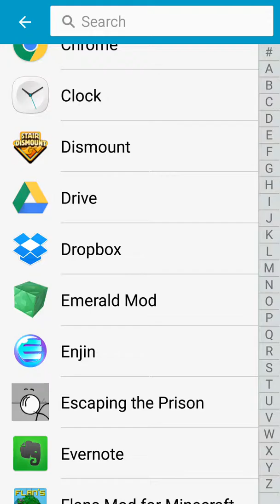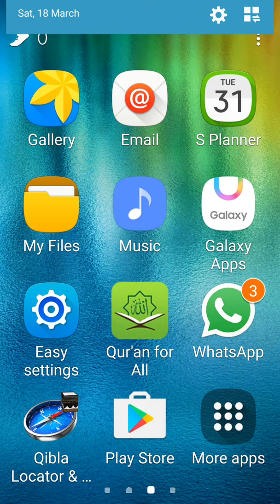3 route for escaping prison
Henry Stick man